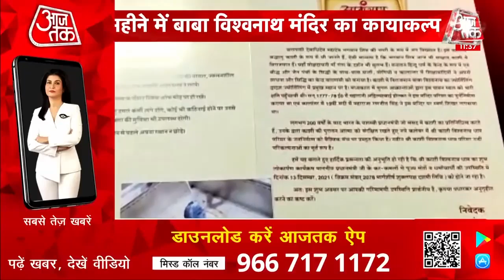Baba VishwaNath Corridor: 33 महीने बाद काशीधाम का कायाकल्प | Latest News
Baba VishwaNath Corridor: काशी में बने इस भव्य मंदिर का लोकार्पण खुद प्रधानमंत्री नरेंद्र मोदी करने वाले है. 33 महीने बाद काशीधाम का कायाकल्प किया जा चुका है.